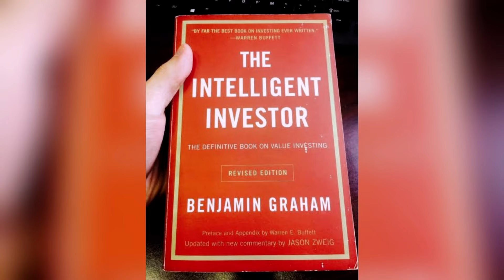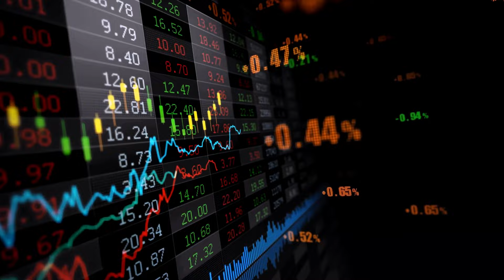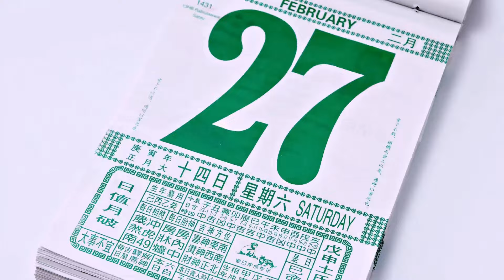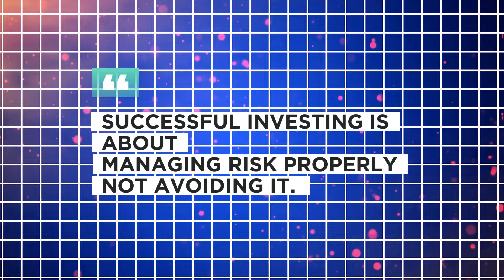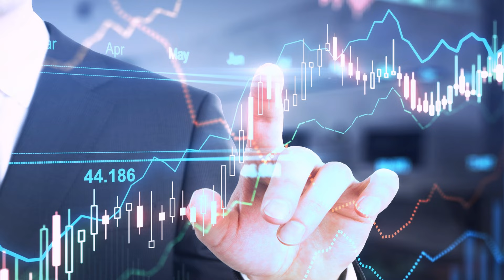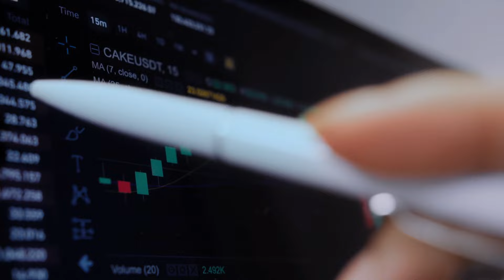வாரன் பஃபெட்க்கு பிடித்த புத்தகம் | Intelligent Investor Important line